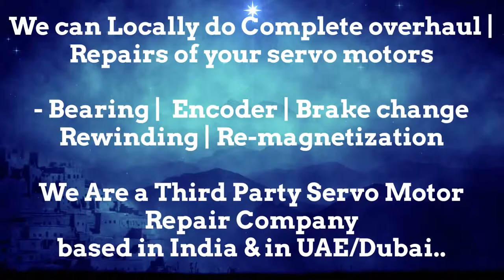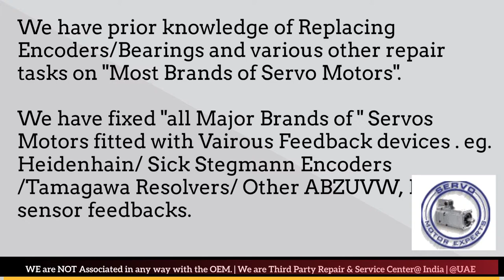KUKA Robotics Dubai Servo Motor Encoder Resolver Align Repair India UAE Oman Bahrain Kuwait Qatar